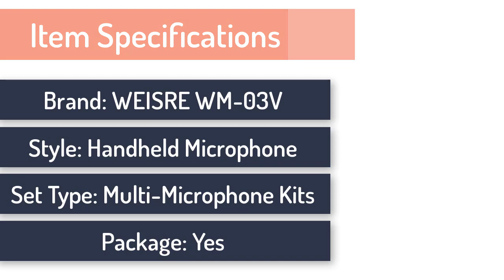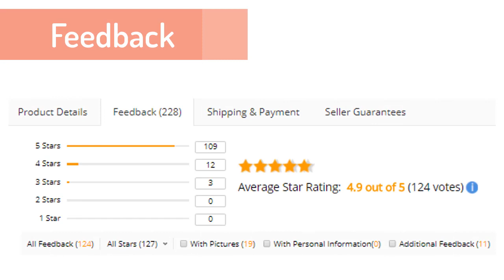WEISRE WM-03V Microphone Review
System Parameters:

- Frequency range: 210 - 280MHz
- Frequency response range: 60Hz - 16KHz
- Harmonic interference: more than 90dB
- Radio frequency stability: plus or minus 0.005 percent
- S/N ratio: more than 90dB
- Microphone impedance: 600 ohm
- Output intensity: 0 - 400mv
- Harmonic distortion: less than 0.5 percent
- Microphone is powered by 2 x 6F22 9V battery ( not included )
- Microphone dimension: 240mm x 30mm x 25mm
- Receiver dimension: 215mm x 140mm x 35mm